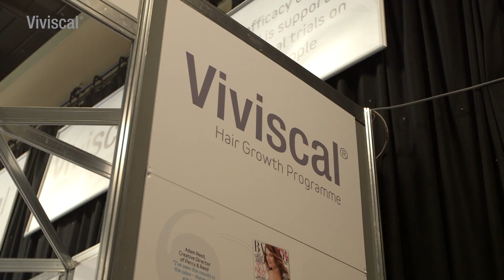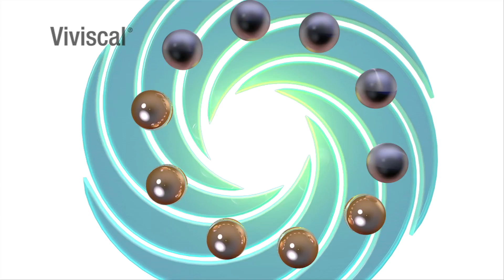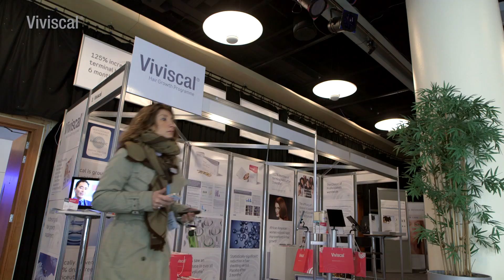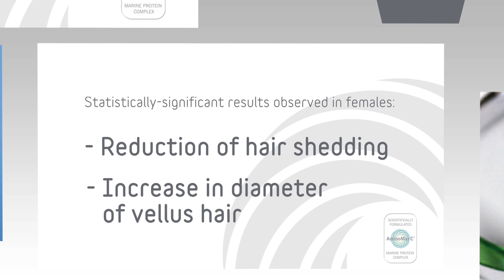Viviscal at the World Congress for Hair Research 2013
Viviscal presented statistically-significant results with respect to reductions in hair shedding and hair thickness from their latest clinical study at the World Congress for Hair Research 2013. The study is one of the world's largest double-blind, multi-site, placebo-controlled clinical studies on women's hair supplements.
The 7th World Congress for Hair Research in Edinburgh, Scotland, 4th - 6th May, 2013. The triennial congress gathers hair research societies from across the world as the foremost conference for those with an interest in hair, including specialist physicians, dermatologists, surgeons and scientists from academia and industry.